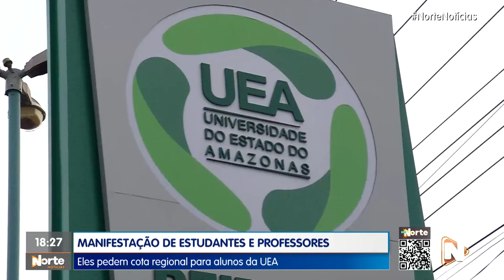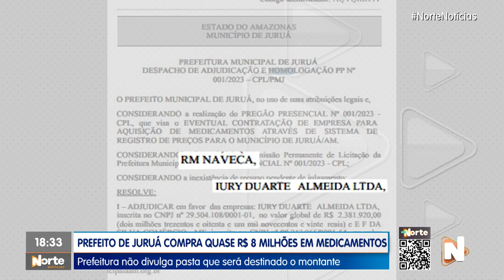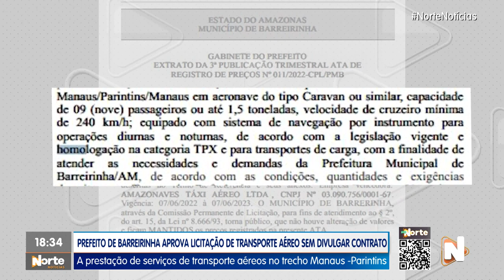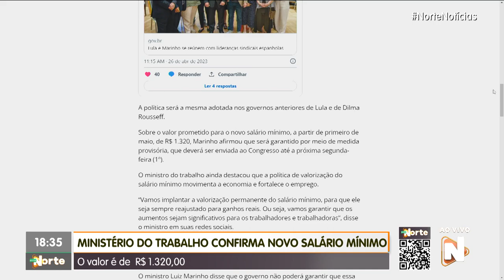NORTE NOTÍCIAS - 28.04.2023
Assista ao Norte Notícias com Mariana Rocha de Segunda a Sábado às 18h15.